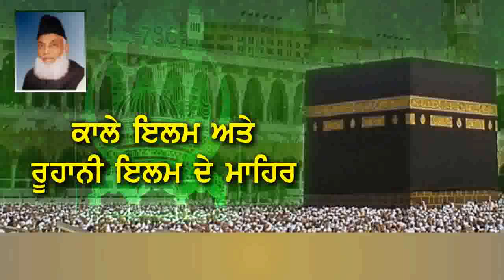October 1, 2019